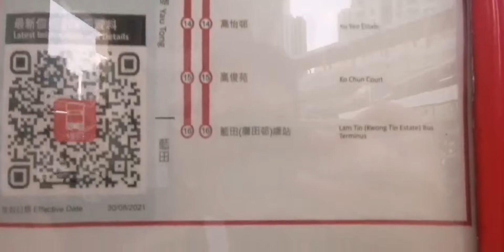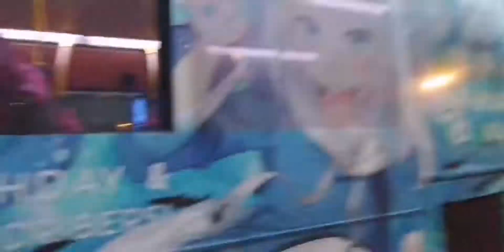[捕獲野生鯊鯊]14B 牛頭角➡️藍田廣田邨前面展望[垃圾分段收費]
鯊鯊remix? 唔用，用鯊鯊原唱歌曲 :)
本頻道不支持盜版音樂，請支持正版音樂
本影片版權為StudioMiaomifufu所擁有，如需使用閣下影片，請Gmail告訴我
謝謝